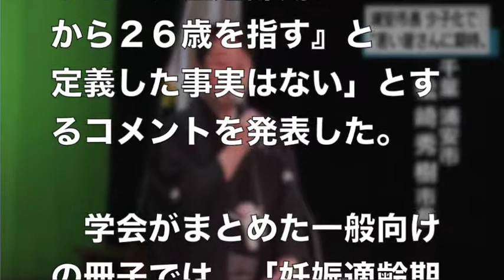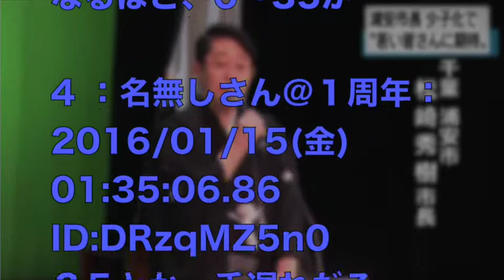出産適齢期医学的根拠は？「１８歳～２６歳」否定 浦安市の市長発言を受け－日本産科婦人科学会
【日本の政治経済ニュース】

千葉県浦安市の成人式で松崎秀樹市長が「出産適齢期は１８歳から２６歳を指すそうだ」と発言した